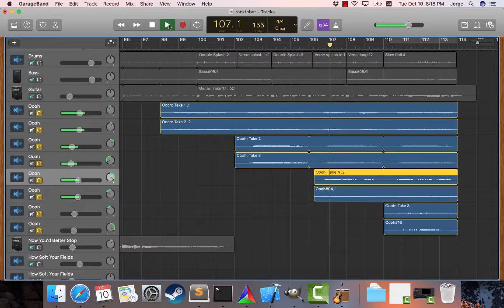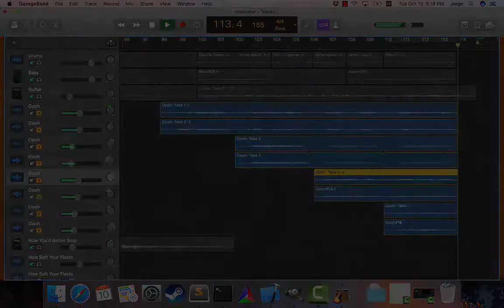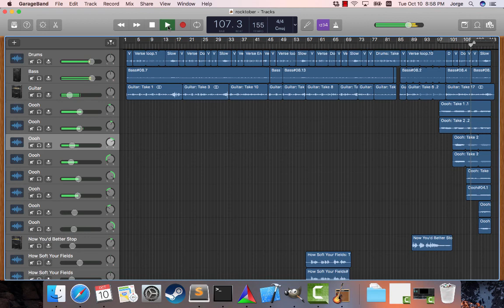ROCKTOBER DAY 12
Dripping with ooh's